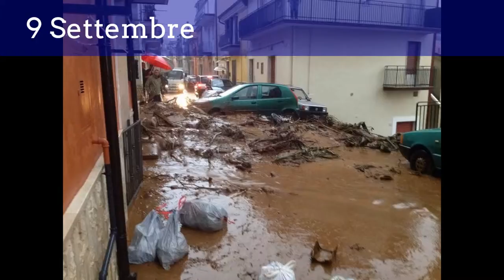Servizi Speciali-Mar.9 Settembre'14-